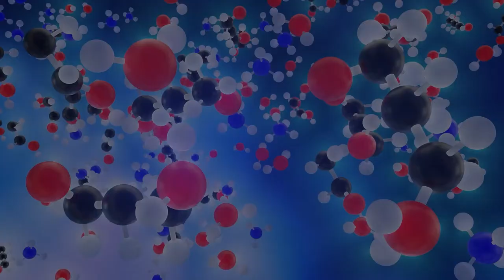Intro : Science Minds / Explaining Concepts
Hello, Guys we are here to show some glimpse of our work. With this intro we are trying to define our work, As a saying says "Your work defines you the best".